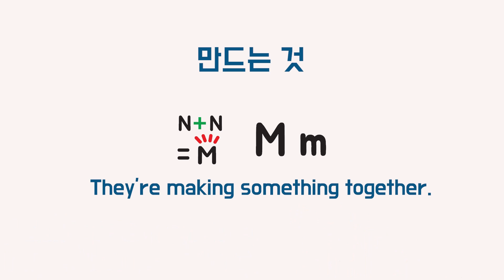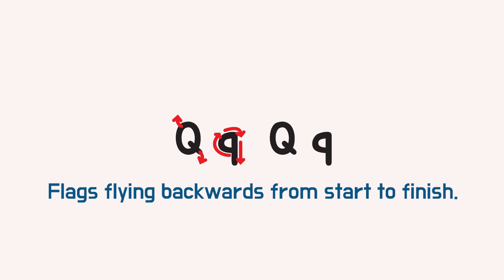알파벳 비밀 2분 완성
알파벳 비밀을 2분에 완성하자!
단어암기와 문법과 어법을 바라만 보아도 알게 되는 알파벳 비밀은 모든 영어에 적용됩니다.